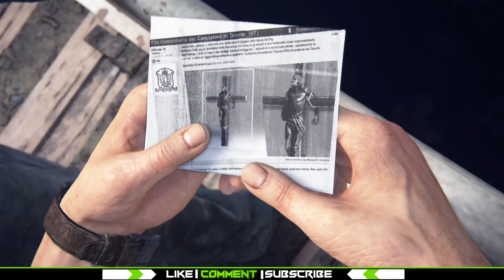Uncharted 4 A Thief's End Walkthrough Gameplay Part 5 - Hector (FULL GAME)